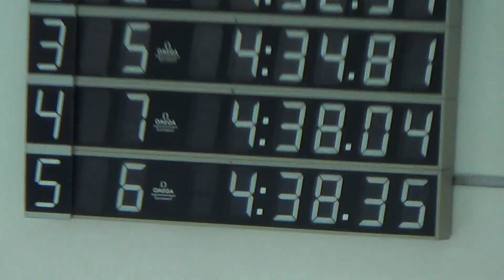400 dowolny K. - Finał A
Letnie Mistrzostwa Polski Juniorów Młodszych - 16 lat
Długi basen (50m)
Gorzów Wlkp. (POL) 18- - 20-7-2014